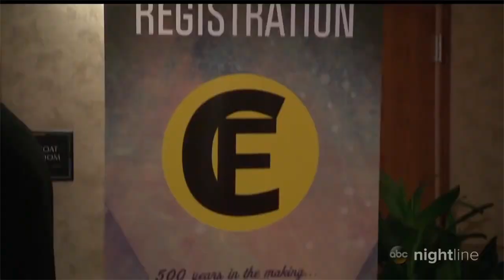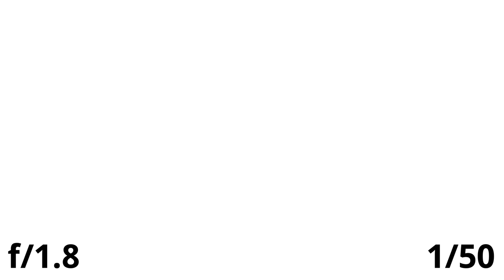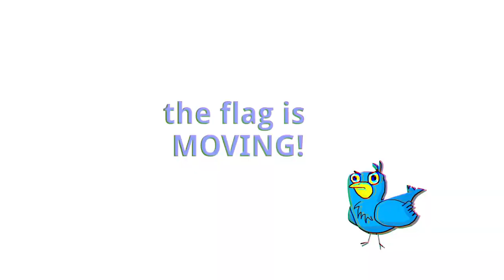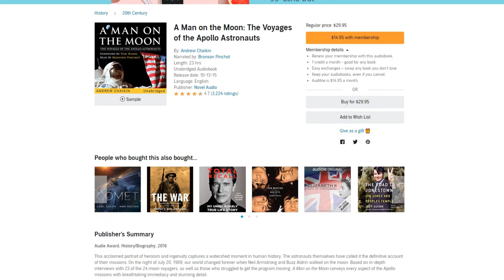Apollo 11: 50 Years of Dealing With Conspiracy Theories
Apollo 11: 50 Years of Dealing With Conspiracy Theories – Second Thought